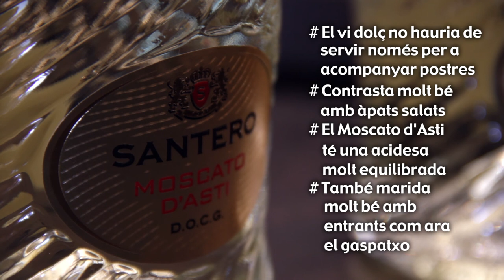Entre Copes (Trencant mites: vi dolç) [Wine Palace]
En aquest capítol d''Entre Copes' els sommeliers de Wine Palace ens expliquen, mitjançant el Moscato d'Asti Santero, que el vi dolç pot ser un molt bon acompanyament per a àpats salats i que no hauria d'estar limitat a les postres.